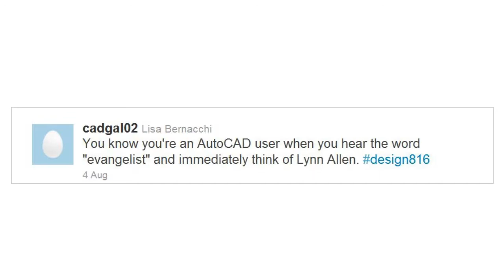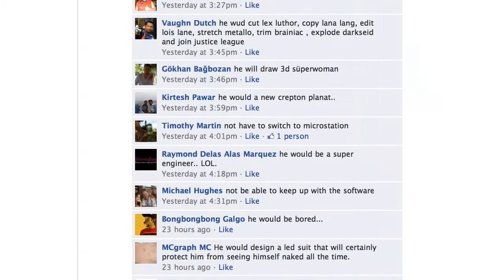AutoCAD Fans - Together, we'll design the future.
The AutoCAD Design8.16 campaign focused on the AutoCAD Fans. For a two week period, the AutoCAD team collected design submissions, fill in the blanks, and responses to questions from the fans. The aim was to have the AutoCAD fans help co-design the announcement that was made on Aug. 16, 2011.